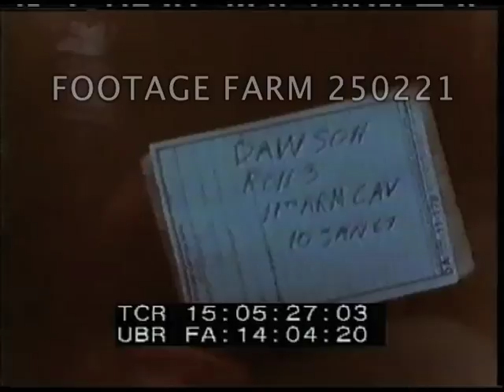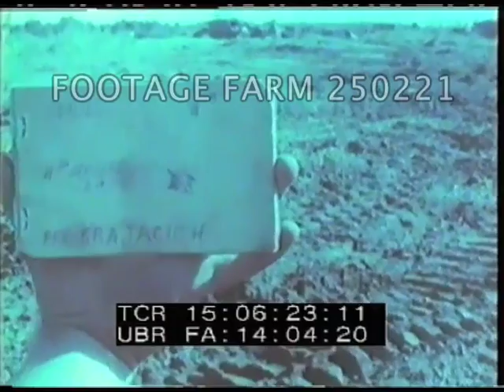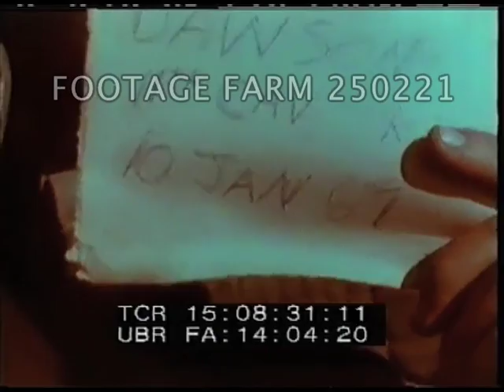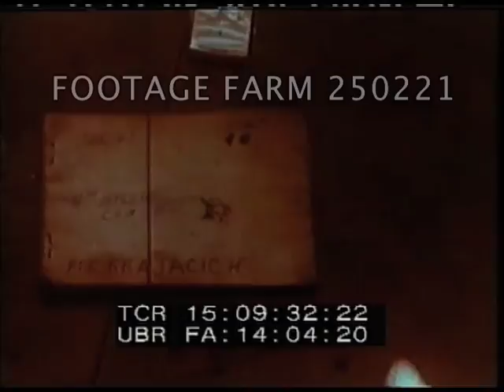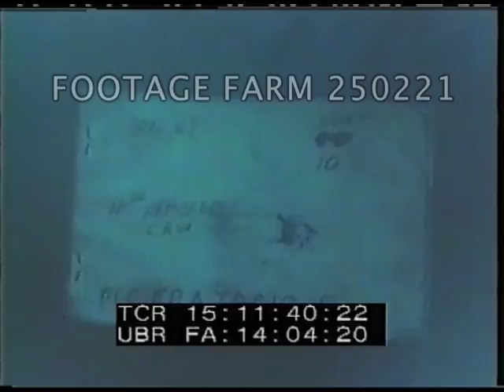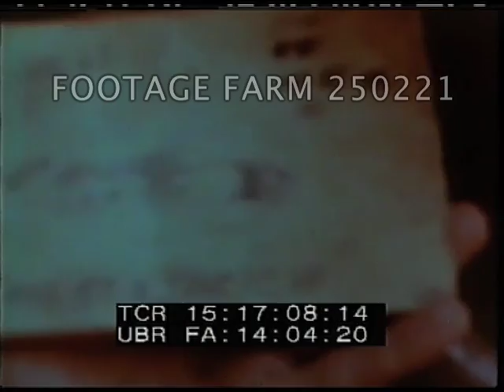1967 Operation Cedar Falls 250221-08 | Footage Farm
[Vietnam War - Color, 1967, USA:  Operation Cedar Falls, 09-11Jan67]
Slate:  illegible.  Soldier looking into tunnel entrance.
15:02:51  Armored personnel carrier (APC) moving at edge of dirt road, following camera car.  Uncovered tank trap. CUs.  CU box of mines.  Soldier at tunnel entrance moves foliage aside.
15:03:35  Flash slate:  09Jan67  Camera:  Dawson.  APCs & troops passing Vietnamese on dirt road.  Helicopter overhead.  POV passing parked APC & ??.  Tanks & APC in underbrush; troops standing / walking around them on narrow lane.
15:03:55  Troops moving thru underbrush; removing bicycle & bottles from tunnel & searching bushes. CUs.
15;04:45  Camera problem.
15:05:05  LS Tunnel entrance; explosion.
15:05:27  Slate:  10Jan67  Dawson, R3 11th Arm Cav.  Soldier preparing charge for detonation & in tunnel entrance.  Troops relax on top of armored personnel carriers; helicopter overhead & lands.
15:07:05  POV from APC moving thru underbrush & field.
15:07:30  Slate:  PFC Krajacich ( ?)  Jan67.  (out of focus of armored personnel carriers.  Men sitting on top of  M48 Patton tank; Slate:  Dawson.  10Jan67.  POV from APC leaving base camp, helicopter overhead.  Vehicles passing.  Parked M48 w/ crew on top, CU ace of spades.
15:09:33  Slate:  Pfc Krajacich  Jan67.  Soldier wearing armored vest sitting on top of tank, POV thru brush.  parked  APC ? or M48 tank w/ track damage.
15:10:30  Leader.
15:10:24  Rear of APC & ?? in metal box.  CU across parked tank w/ helmets on top.  LS bulldozer backing over muddy field behind artillery.  APC column & M48 tanks past on narrow road leaving base camp, parked equipment under trees in background.  Soldier cleaning / oiling M60 machine gun w/ paint brush.
15:12:21  Slate:  Roll 11  11Jan67.  POV passing soldiers on top of tank; LS huts burning at edge of forest.   MS burning house.  POV past destroyed buildings.  Vietnamese sitting smoking beside APC w/ open door.
15:13:12  APC past on narrow dirt road.  Slate  PFC Krajacich.  Roll 10-12.  POV from vehicle, troops on APCs in field.  Troops sleeping inside APC.
15:14:29  Aerial of battle area, smoke rising.  Low over small village, APCs parked.  Farm fields.  Smoking craters in forest.
15:16:29  Troops on & around M48 tank with track damage, CU of broken track.
15:16:43  APC thru woods, pan to broken ??. Soldiers working around broken tank, attaching tow bar.  CU destroyed track.